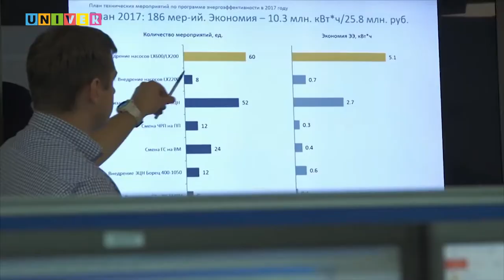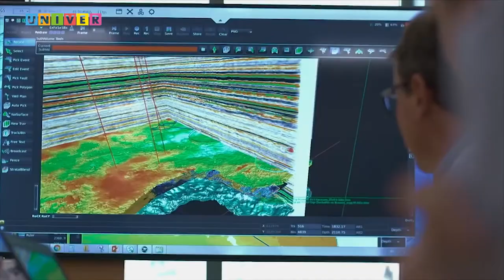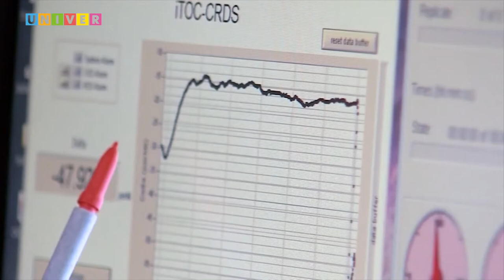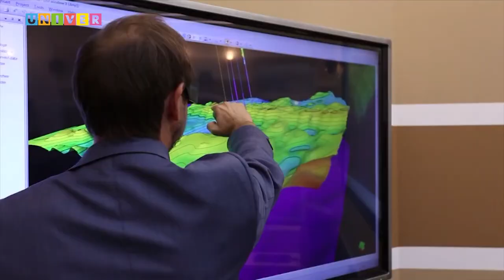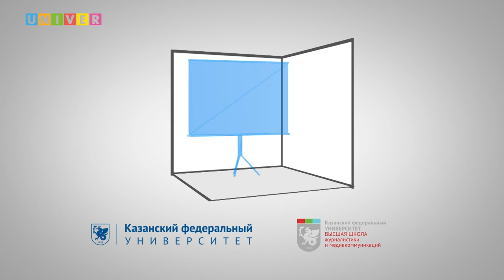Инста-лайф. Институт геологии и нефтегазовых технологий КФУ